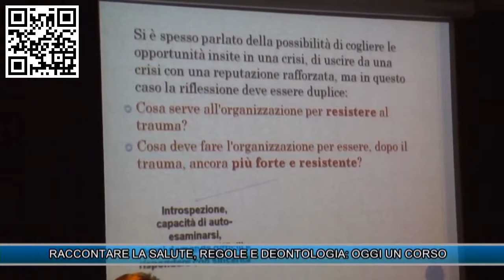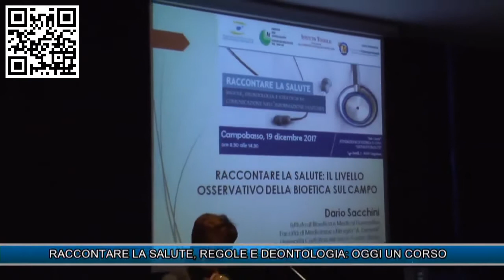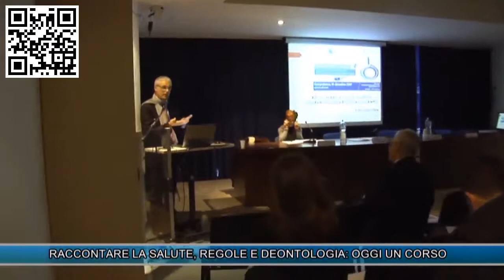RACCONTARE LA SALUTE, REGOLE E DEONTOLOGIA OGGI CORSO ALLA CATTOLICA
08 gennaio 2018. RACCONTARE LA SALUTE, REGOLE E DEONTOLOGIA OGGI CORSO ALLA FONDAZIONE GIOVANNI PAOLO II